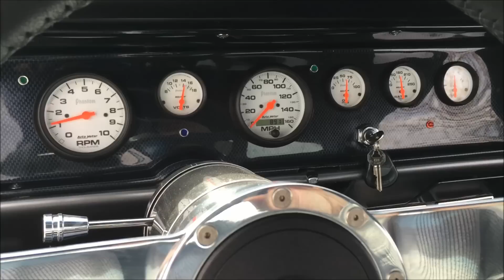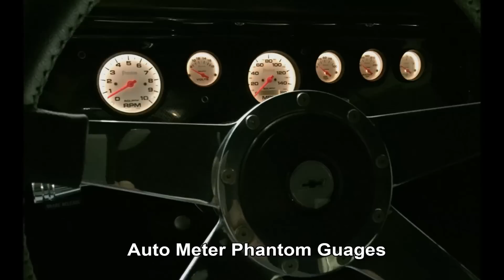1964 Chevelle Malibu SS - Pro Touring - Resto Mod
Frame off rotisserie restored 1964 Chevelle Malibu SS.

The car has been sold.

Recently completed 4 year frame off rotisserie nut and bolt restoration. Car has less than 1000 miles on it. True SS original factory AC car. BMW M5 Sterling Gray exterior with new black interior. Body, metal fabrication (smoothed fire wall), paint and assembly done by KD "Kevin Duffy" Restorations in Phoenix. Body lines and fitment are absolutely perfect. All chrome and stainless was refinished. Wiring, mechanical and motor done by Dan Tellez with Empty Pockets Racing. Entire body and chassis was stripped to bare metal. Frame and all related chassis components were powder coated. Entire body floor and interior firewall received Dynamat. Motor is a GEN 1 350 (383 stroker) 4 bolt with ARP main bolts. Scat forged 400 nodular crank. Scat forged Ibeam 5.7 length w/ brushed end rods. SRP forged flat top pistons w/ valve reliefs. Heads are aluminum Air Flow Research 65cc w/ matched intake/exhaust ports. ARP head bolts. Competition Cams CL12 hydraulic flat tappet. Comp Cam hardened chrome moly push rods, Edelbrock Victor Jr. match ported to heads. Holley 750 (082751), Milodon 7 qt deep pan and true double roller gears and chains. MSD Ignition. Hooker Comp ceramic headers. Motor makes 512hp. Painless wiring. Currie 9" with 355 Detroit Locker and SSBC disk brakes on all corners. SSBC Booster. Built 700R4 overdrive transmission with Hughes components and external cooler. Custom fabricated stainless steel brake and fuel lines throughout. Billet AGR Steering box. Hotchkis front and rear sway bars. Front Global West upper and lower tubular control arms. Currie rear upper adjustable and lower control arms. 1" drop in front and 1 1/2" drop in rear. All Billet Specialties brackets and pulleys and custom Billet Specialties Daytona 18" wheels with BFG g-Force Comp-2's. BeCool radiator and dual electronic fans. AutoMeter Phantom gauges. Polished SS Ididit tilt steering with Lecarre wheel. Vintage Air surfeit conversion using factory AC vents.